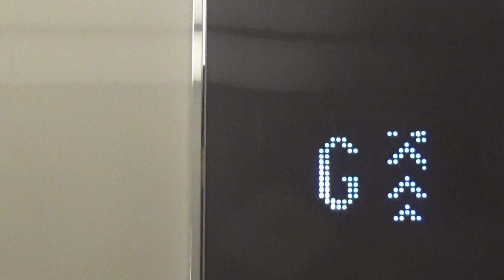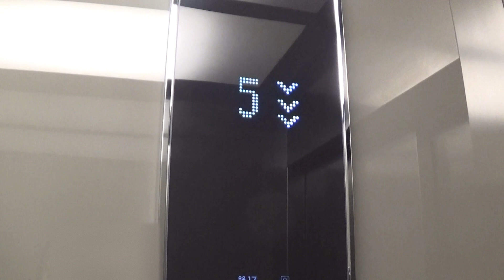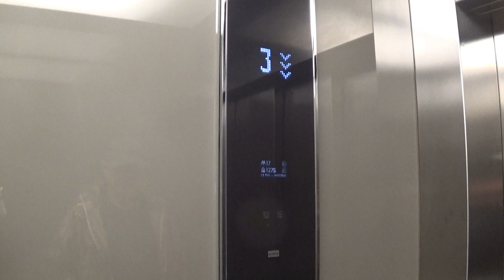2019 Video - KONE MiniSpace Lift at the Europa Hotel, Belfast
This Is The Lift Between Car A And C But It Has A Few Differences,
* 3 Speed Door
* It "Had" A Voice (Not Anymore It Doesn't)
* 1 Person Bigger And 25 Kg Heavier
* It Dosent Stop On 1, 2, Or 12
* And Its Hospital Sized
Thats All I Can Think Of!
I Couldnt Be Bothered To Go To 12 (More Like 11) Because I Knew Id Be Waiting Too Long So 8 Is Still 8/11th's Of The Lifts Distance
There Was Also A KSS140 lift Across From This One On Level 3 But I Didnt Have Time To Film It But I Think Its A Service Lift Anyway
Also This Video Shows How Good My Editing Is! I Know It’s Not Great

Filmed On The 9th June 2019 (Damn My Memorys Good!)